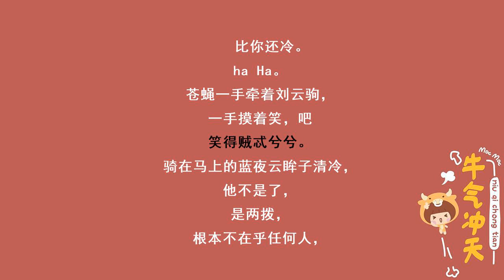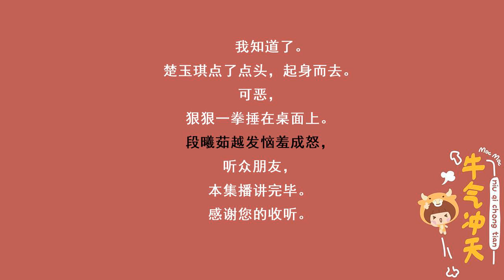冷王毒宠医妃022不让路，直接打飞